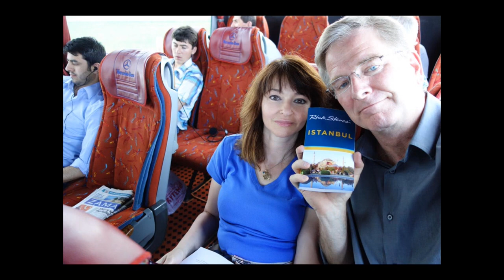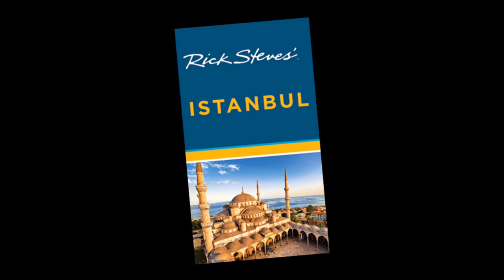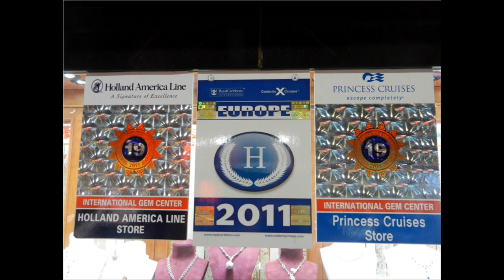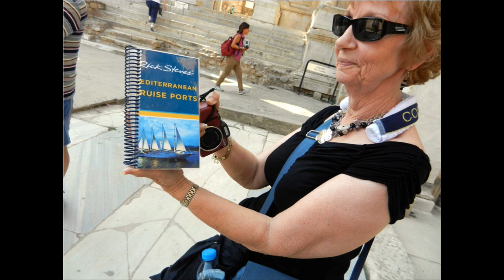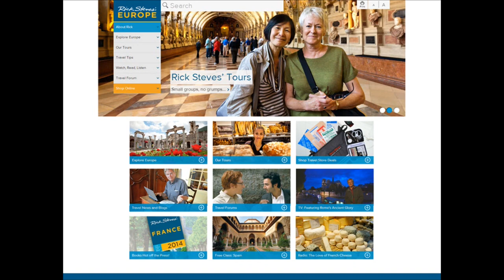Turkey with Rick Steves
Rick Steves European Travel Talk | First we'll explore exotic Istanbul before crossing the Bosphorus to discover Turkey's capital city of Ankara, the otherworldly rock formations of Cappadocia, seaside villages and towns including Bodrum, the Apostle Paul's Ephesus, Gallipoli and Troy. for more new travel talks!

Any special promotions mentioned are no longer valid.